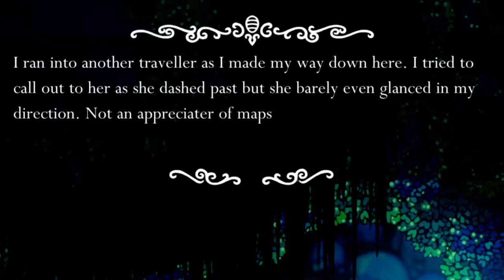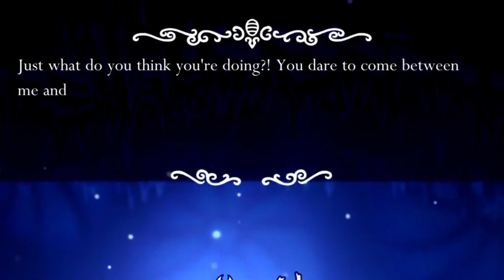Hollow Knight hits different